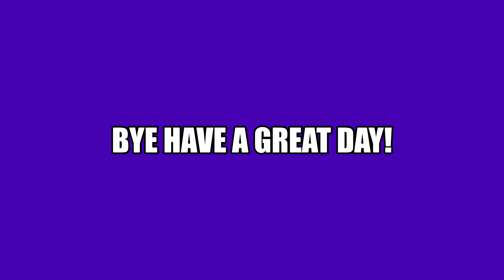Raft World with Cece | Raft EP 4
This is Episode 4 of me and Cece's new Raft world.